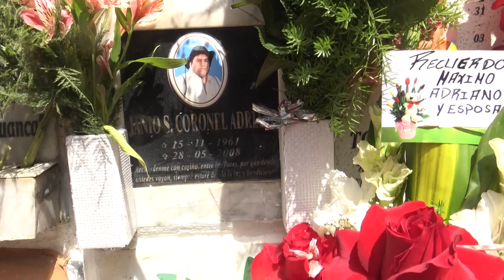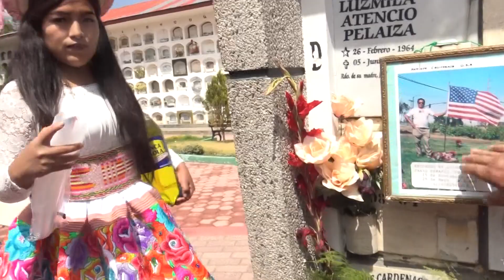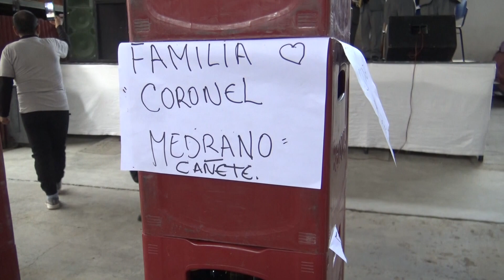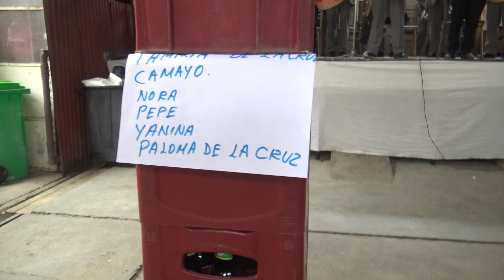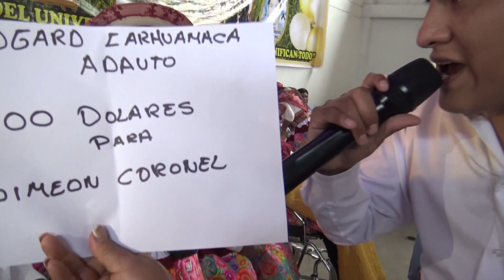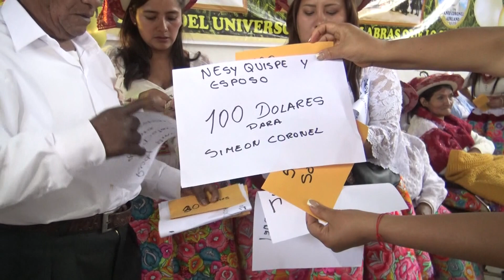MIS CUMPLEAÑOS SIMEON CORONEL LOZANO Y SANTIAGO DE LA FAMILIA CORONEL HUANCAYO 2023 PARTE 1